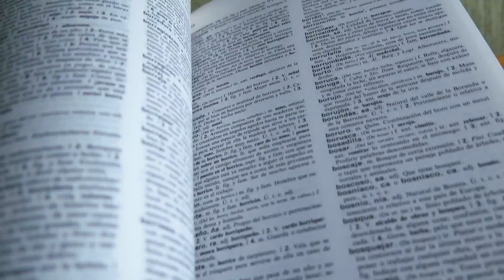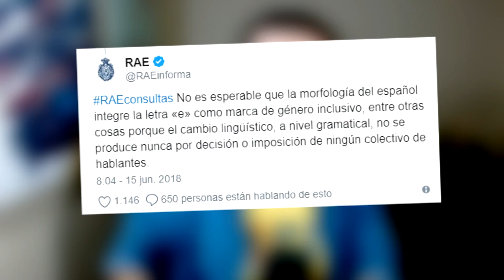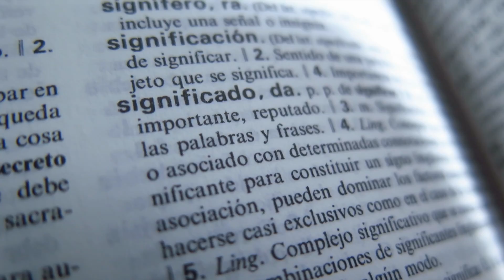El lenguaje inclusivo, una breve reflexión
Sobre el lenguaje inclusivo y qué opina la RAE. Una reflexión desde la filosofía y la ontología. ¿Es posible? ¿Qué es el lenguaje neutro, sin género y no sexista? Castellano. Español. Feminismo.